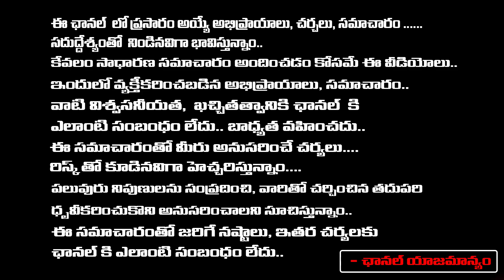కేసీఆర్ కి రేవంత్ రిటర్న్ గిఫ్ట్ | Revanth Reddy Return Gift to KCR | KCR vs Revanth | RED TV TELUGU